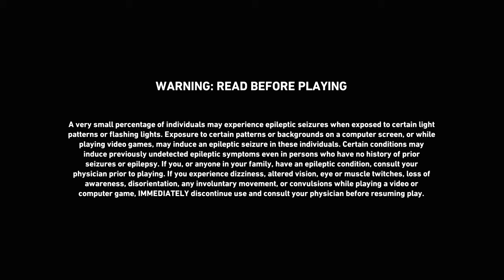Exploring Fort Hope in Back 4 Blood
Just me reacting to the player hub area in the beta! Checking out the npcs, cards, customization, and shooting range :) It was too long to put into a highlight video lol